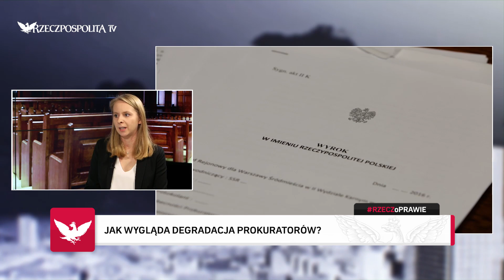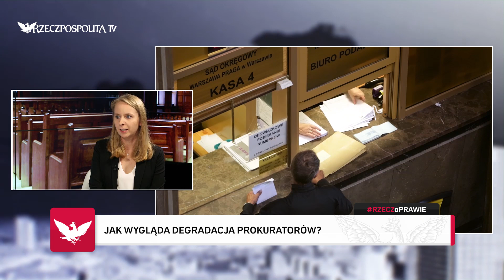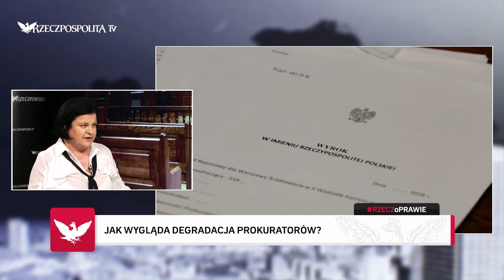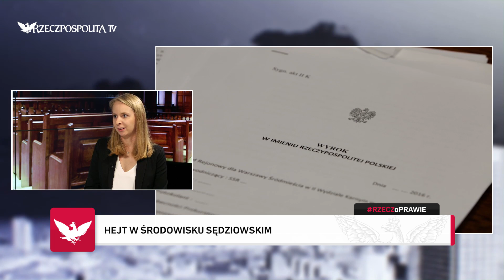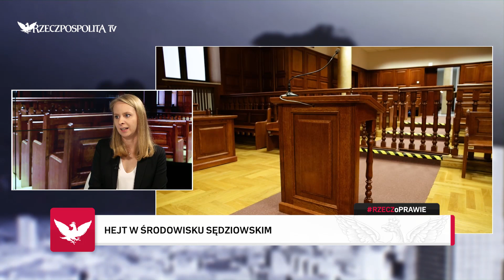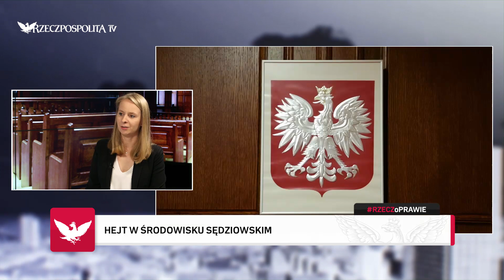Wasowska: Na co pozwala prawo?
Gościem programu Agaty Łukaszewicz RZECZoPRAWIE była Karolina Wasowska, prawniczka Forum Obywatelskiego Rozwoju.